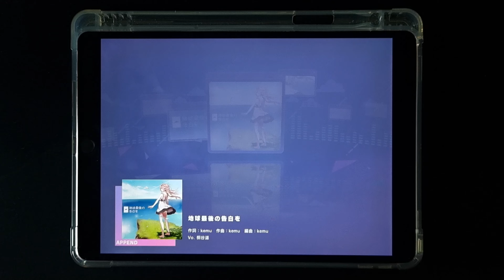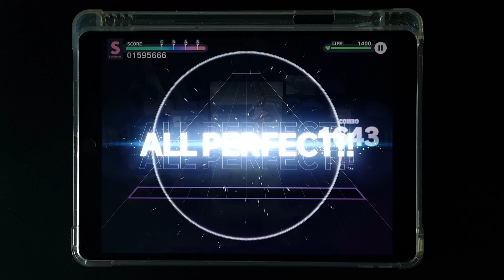地球最後の告白を (APPEND) AP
Player : Judaeng

桐谷遥ver.